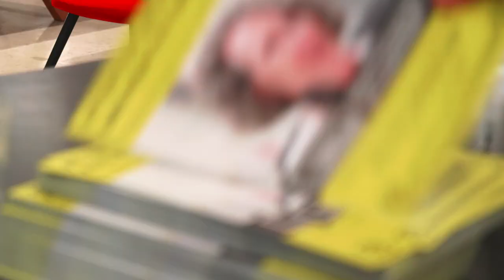Business of Architecture UK Live Event Oct 2018 - Highlights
On October 11th 2018, 7a Howick Place, U+I Offices, London, 7-10pm we held the Business of Architecture UK Live Event: Business Essentials, this event was designed to give you business strategies and winning formulas for running a profitable and impactful business.

Speaking we had
- A simple cashflow exercise to have your practice running way above the red line and into profitability, led by CEO of Fresh Projects (specialists in architecture practice management software), Simon Berry - see his video explainer

Our experienced panel shared how to have money working hard for you leaving you free to fulfil on delivering impactful architecture: our guest panel discussion included industry thought leaders sharing their experience and strategies from running successful high growth practices. Speaking was:

ROGER ZOGOLOVITCH
Founding partner of CZWG and Solidspace, 30 years ago Roger began his career as an architect developer with a nifty piece of entrepreneurial flare by acquiring a plot of land, gaining planning permission and reselling the land at a profit before payment for the initial purchase had been completed. Just recently Roger has completed the award winning housing development in Weston Street with AHMM.

JO COWEN
Jo Cowen Architects, 5 years ago it was just Jo and her business partner Chris in the loft space of her home designing extensions in West London...today Jo leads a 40 person strong practice on the Kings Road with a portfolio of multimillion pound projects, she will be sharing how she did this

JOHAN TAFT
The Navy seal of business mentors, for the last 20 years Johan has worked with company leaders, executives, senior partners of firms, business owners and entrepreneurs around the world with specialist focus on the construction and property sector.

MELLIS HAWARD
Director of rising stars Archio. Learn how Mellis has successfully led her business from private projects into the housing and public sectors, winning awards along the way.

TAMSYN CURLEY
Tamsyn originally trained as architect working for Future Systems before setting one of London's top architectural recruitment agencies, Place. An accomplished architect and entrepreneur, Tamsyn will be sharing her unique insights on the industry.